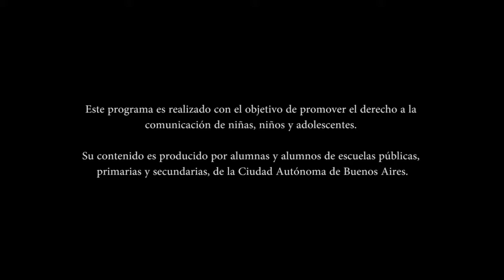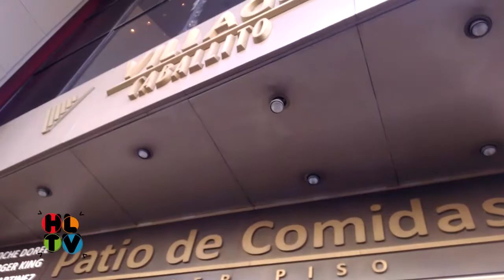Hora Libre TV: Escuela Media 1 DE 7 Caballito - Bloque 1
HORA LIBRE TV es un programa realizado durante 2017 por alumnos, alumnas y docentes de las escuelas públicas de la CABA.

Es una producción en conjunto de Programa REC con Barricada Tevé, que contó con el apoyo en capacitación de la Defensoría del Público.